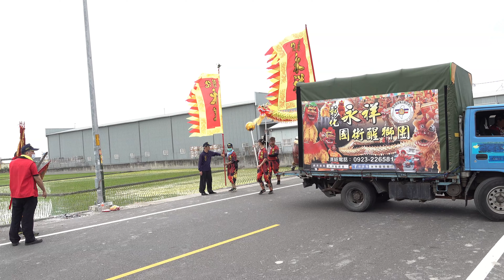2024 0224埔心埤腳三界宮三官大帝元宵節祈安遶境賜福3